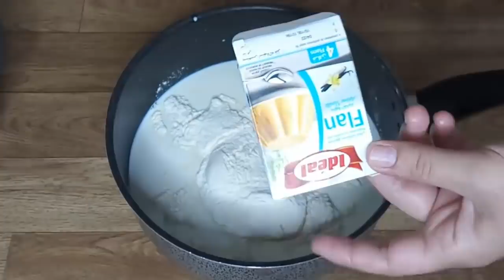بلا عذاب تحلية عملاقة صحية وبحجم عائلي بدون نشا ولا كريم باتيسري ولا فرن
المقادير:

الطبقة الأولى:
لتر حليب
4 ملاعق كبيرة من الدقيق
4 ملاعق كبيرة سكر
علبتين من كيس كاكو كل واحدة تزن 8 غرام
علبة فلو شوكولات
45 غرام شوكولات أسود = 6 قطع مربعة
حبة بسكويت أوريو به 6 قطع

الطبقة الثانية:
لتر حليب
4 ملاعق كبيرة من الدقيق
4 ملاعق كبيرة سكر
علبة فلو فاني
45 غرام شوكولات أبيض= 6 قطع مربعة

مقادير الفواكه المعسلة:
تفاحة
خوختين
3 ملاعق سكر